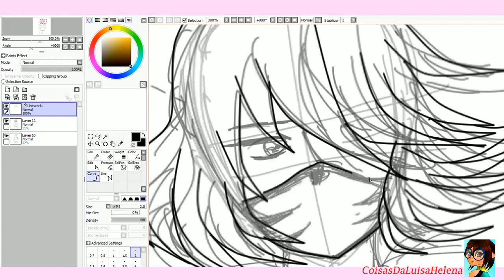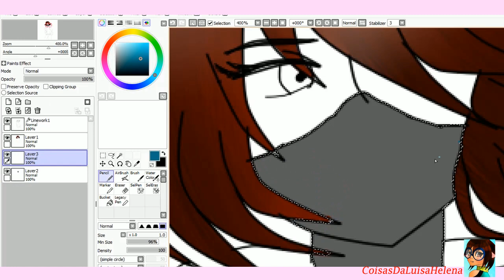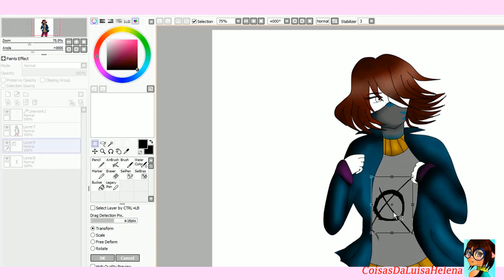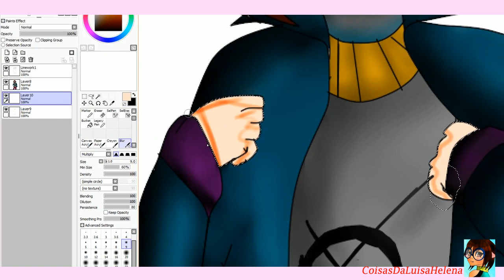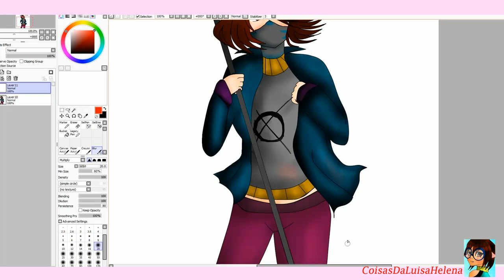SpeedPaint - Naomi The Fallen Angel (OC)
Ending song: Inuyasha and Kagome Love song